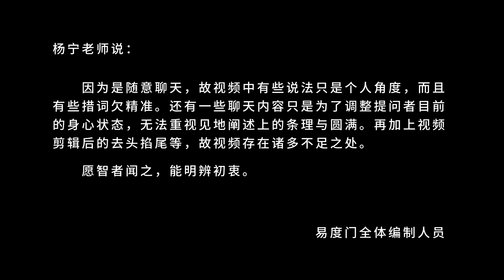你在寻找心灵的归宿 易度门 聊天室汇辑2013年5月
你在寻找心灵的归宿
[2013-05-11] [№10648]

易度门 聊天室汇辑 2020：ht